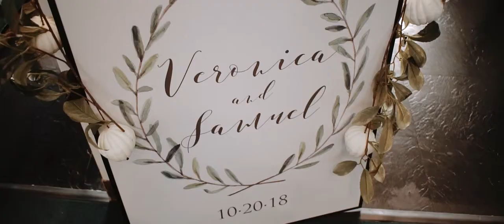Nashville Wedding Video - West End Church of Christ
Sam and Veronica got married in Nashville, TN at the West End Church of Christ. To book your destination or Nashville wedding video, you can visit us